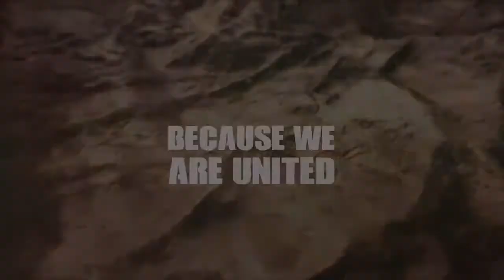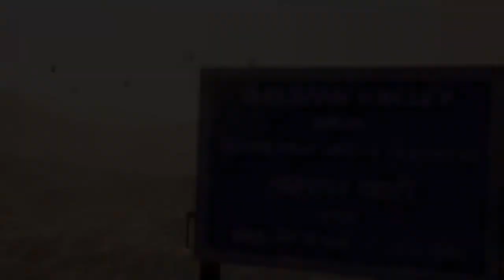REAL VOICE BEHIND FAUG CHARACTERS ! LIVE DUBBING ! TRIZEN GAMING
title -REAL VOICE BEHIND FAUG CHARACTERS !  LIVE DUBBING ! TRIZEN GAMING

So guys hope you all like this video if you like this video then please show your love by clicking on subscribe button and also dont forget to press the bell icon so that you all will get notification whenever i will upload any video and please like this video by clicking on the thumb icon thanks for watching keep supporting

pc specs -
gpu - amd radeon(tm)530
storage - 1tb hdd